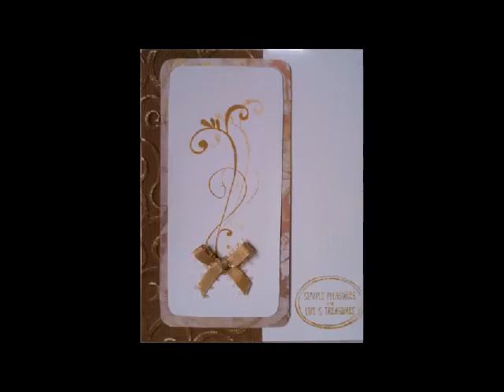Stamped Reflection Handmade Card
Make a very simple reflection stamped card, using only one ink for both the light and the darker image. I used Brushed Corduroy Ink on this card